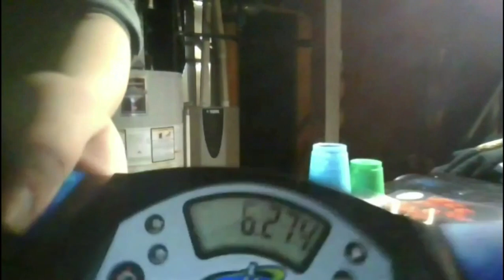6.274 CYCLE PB!!!!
FIRST 6.2!